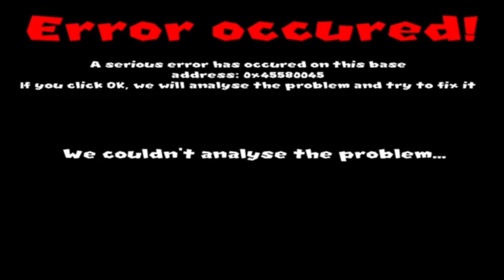(Koop exe) Mouse.avi no jogo de terror!?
Created by @KoopTheKoopaLol